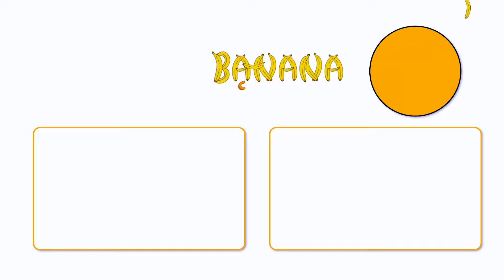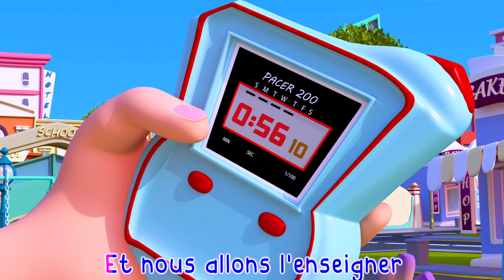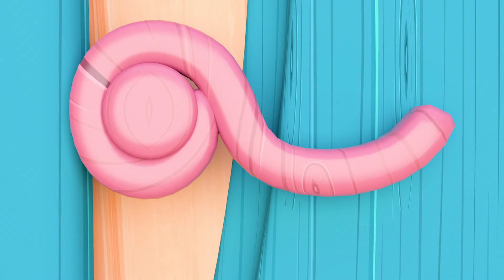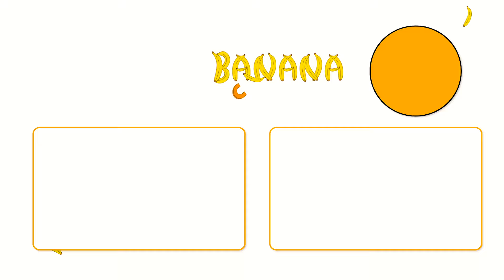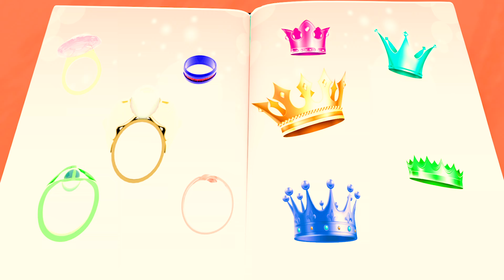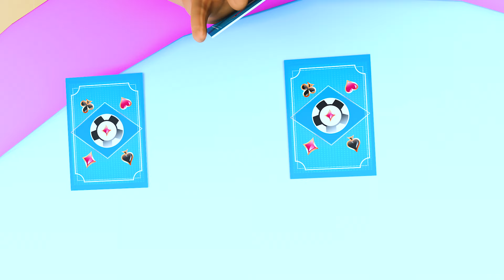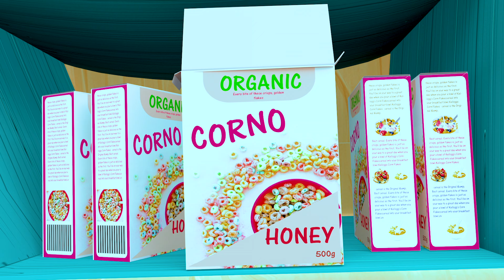Dix petits canards | Banana Cartoon LE Français | Chansons pour bébés